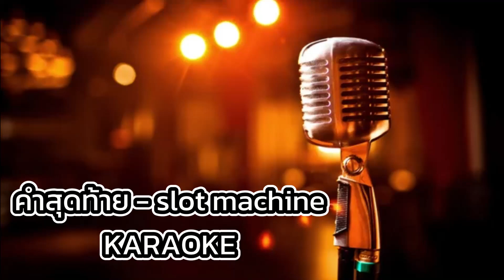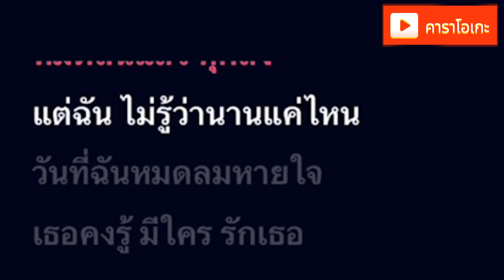คำสุดท้าย - slot machine [ คาราโอเกะ ] สถานีจินตนาการ